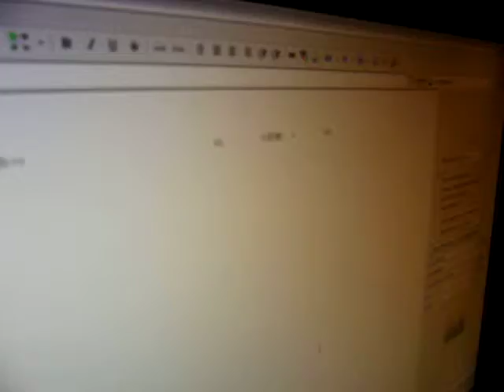Drake Updating Livejournal